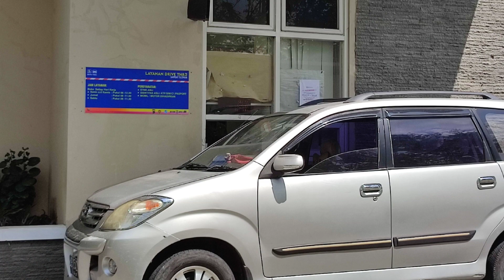Pengalaman Perpanjangan STNK Di Samsat Sleman DIY - Mudah dan Menyenangkan